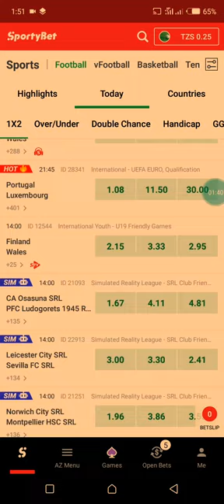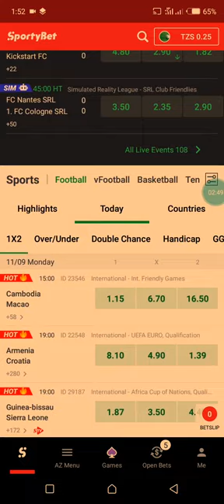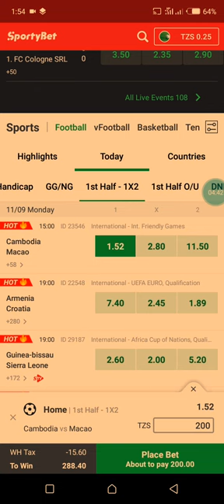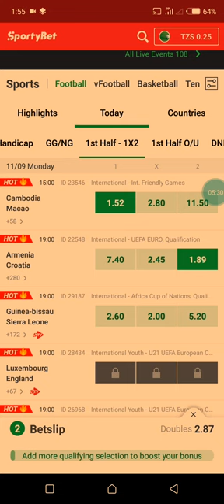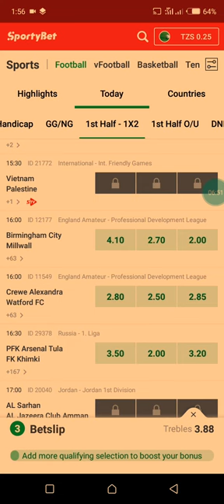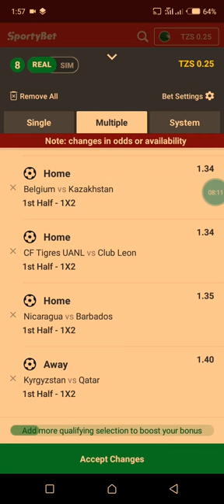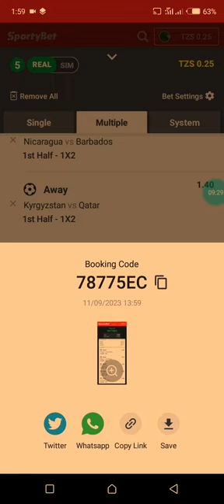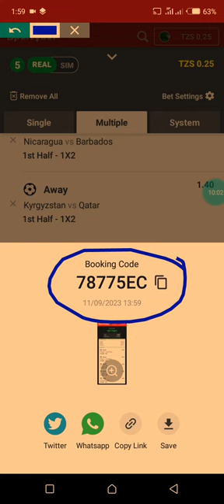Make profit $10000 per week! | betting strategy | overs /unders#strategy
Make profit $10000 per week!